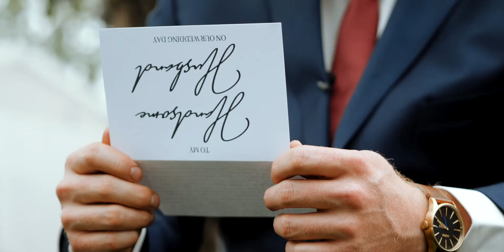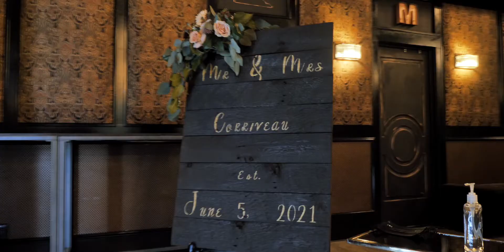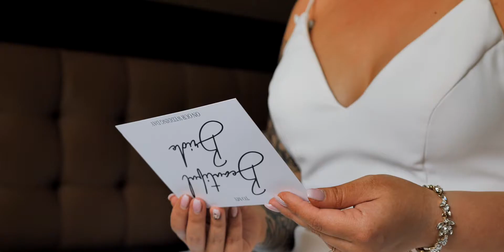Nicole + Cody | Saskatoon, SK Wedding Film